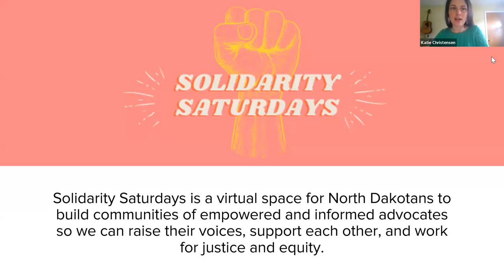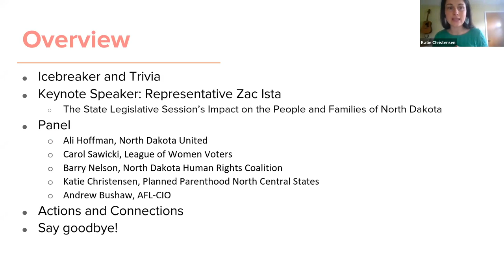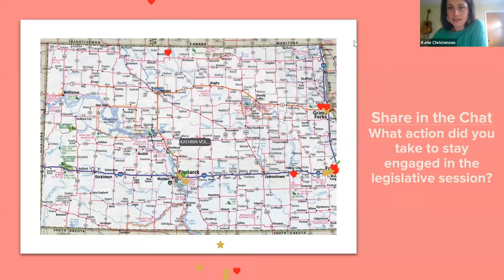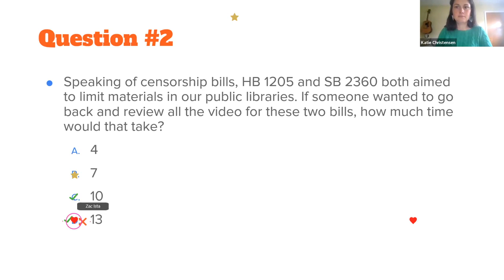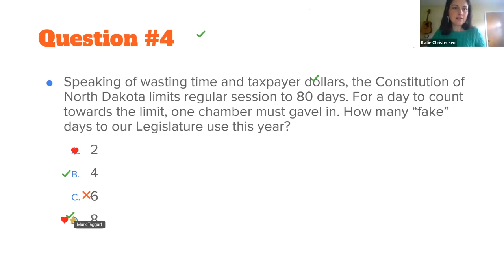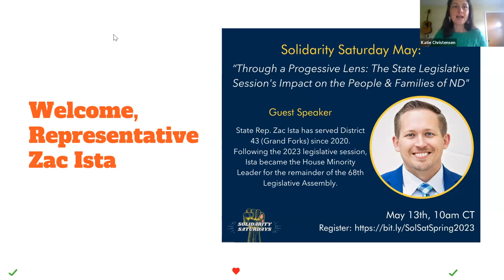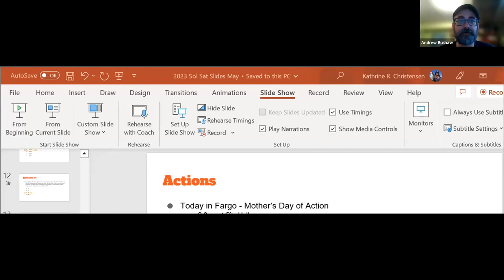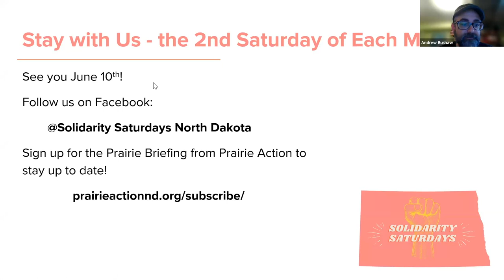Through a Progressive Lens: The State Legislative Session’s Impact on the People of ND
The May 2023 Solidarity Saturday is titled, “Through a Progressive Lens: The State Legislative Session’s Impact on the People and Families of ND”

Special guest speaker is North Dakota House Minority Leader Representative Zac Ista. Rep. Ista will recap efforts he and his democratic colleagues led to champion “over 50 bills and resolutions on the issues that really matter to North Dakotans like workforce development, child care, public education, community safety and health care. Because of these efforts more children will be able to afford school lunches, more moms and dads will be able to afford childcare and more diabetes patients will be able to afford insulin; all while the GOP supermajority continued to push its extreme agenda”. Read his letter, co-written with Senator Hogan, that appeared in papers across the state.

The event concludes with a facilitated panel conversation focusing on wins and losses at the legislature. Speakers from North Dakota United, League of Women Voters, ACLU, AFL-CIO and Planned Parenthood provide insight from their organizational perspectives.